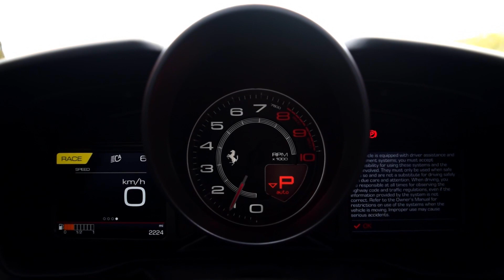Ferrari | F8 Tributo | Rosso Corsa | 2020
• Featuring Limited Spec Supercar
• Worldwide📍
• 3D supercar spec rendering now available / visualize your spec before ordering your next ride

Special thanks to @Ferrariquebec + @emillio.h

Client/Vehicle Owner: Ferrari North America Launch car